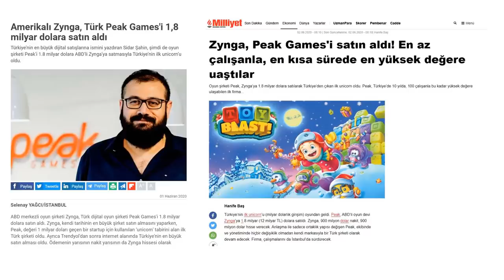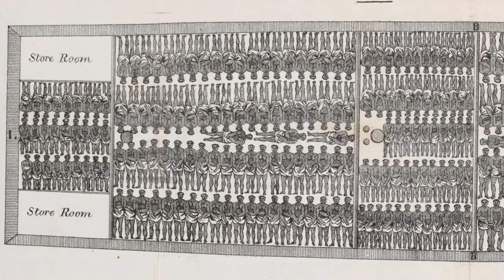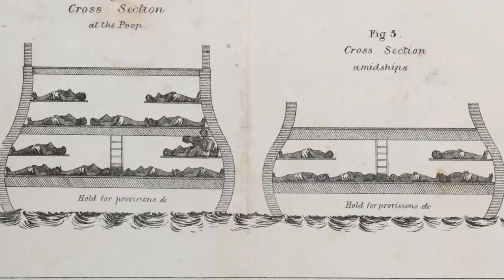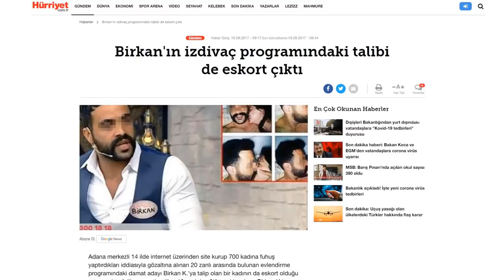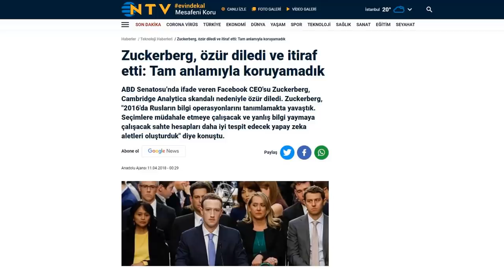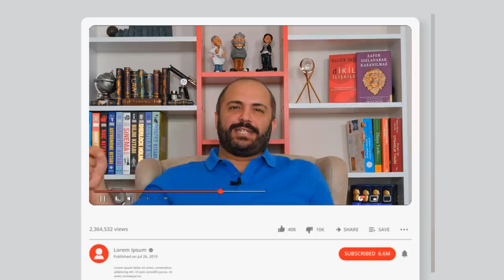İNSAN SATMAK - GELECEĞİN MESLEĞİ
Geleceğin mesleği olarak insan satmaya hazırlar! Siz hazır mısınız?
Yalnızlık artık bedava değil :)

İlgili ve Tavsiye Videolar